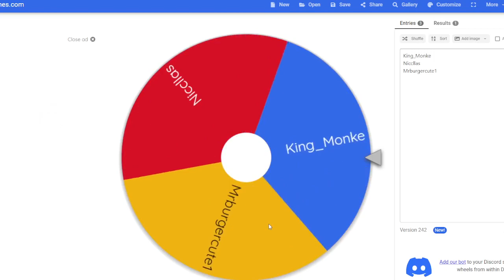The results of The Co-Owner Contest on my group.